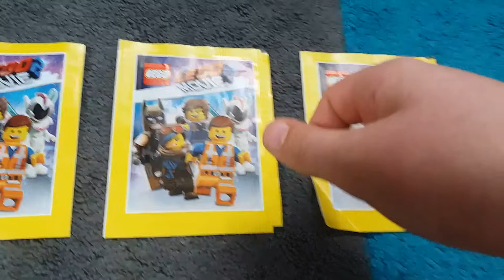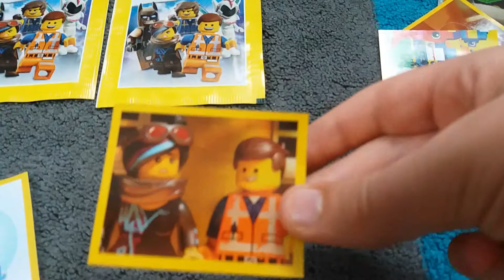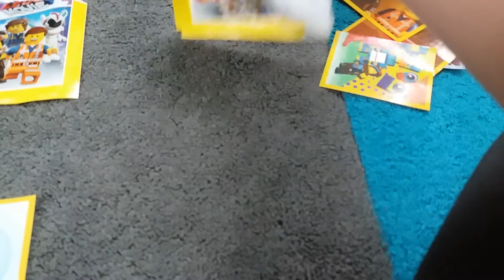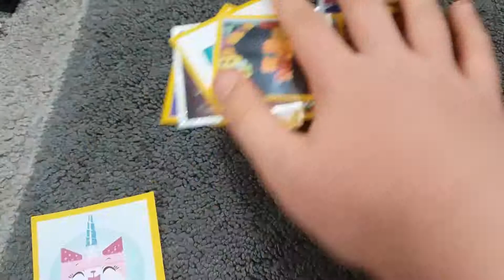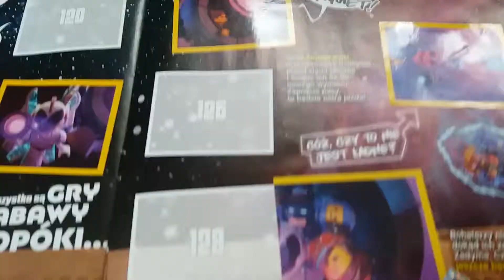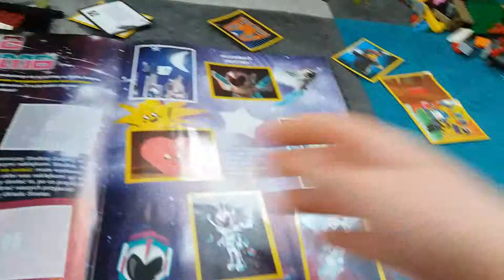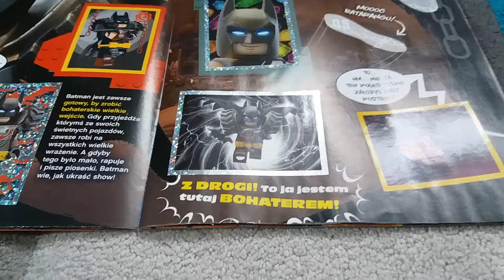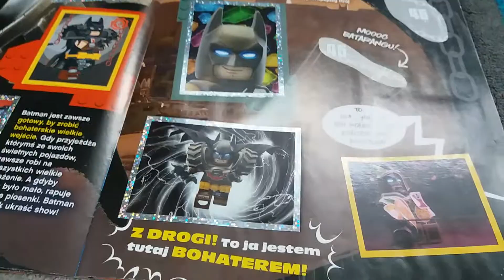Ostatni opening naklejek z lego przygody 2